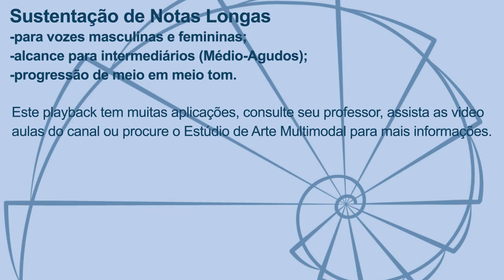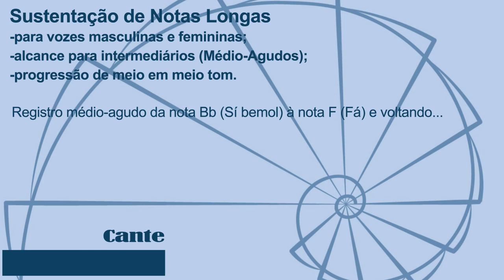OFICINA DE CANTO - Sustentação de notas longas, vozes masculinas e femininas, MÉDIO-AGUDO.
Este vídeo contém apenas o playback sonoro para você realizar o treinamento vocal conforme a técnica explicada pelo seu professor ou demonstrada em outro vídeo do Estúdio de Arte Multimodal.